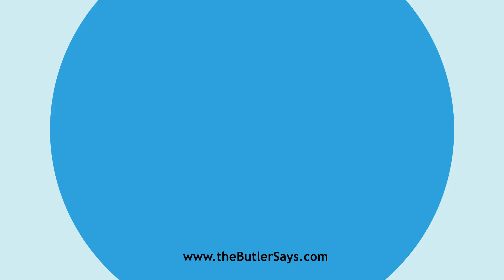Learn how to say this word: "Antichronism"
This is the definition of "Antichronism":
n.  Deviation from the true order of time; anachronism.